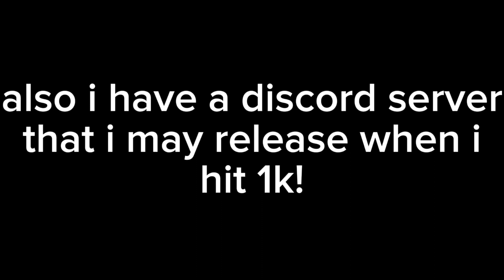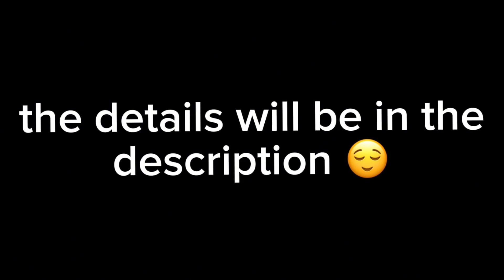TRANSFORMING MY INV EP: 4 UPGRADES?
Hi guys!! so in order to do the inventory transformation you have to transfer some pets to a alt account and give me the login (trusted dw) and they dont have to be good- but  you tell me what pet you want me to try to get and ill try!! ty for reading this byee